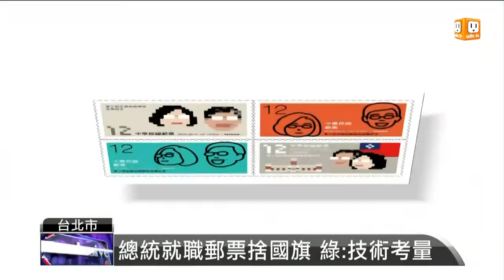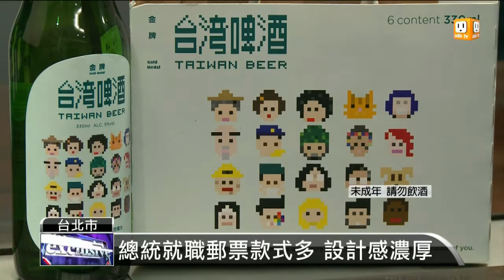【2016.05.03】總統就職郵票捨國旗 綠:技術考量 -udn tv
民進黨先前公布的總統就職紀念郵票，以幾何象素呈現，不只沒有蔡英文人頭，肖像以Q版取代，更首度沒用國旗引起討論。不過udn tv 獨家掌握，其實設計團隊先前設計的版本之一，真的有放上國旗，但為什麼沒有被採用，它到底是什麼樣子，一起來看。完整內容 , FB , Twitter , G+